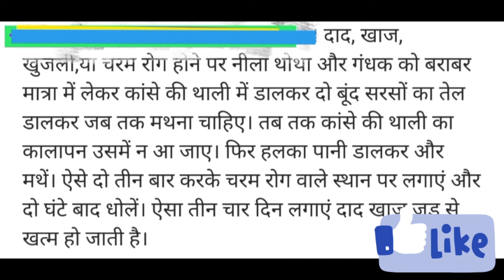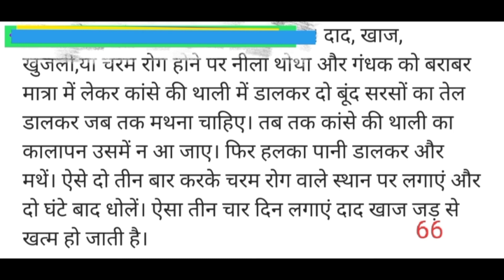नीलाथोथा उपयोग #2 By V.K.Dev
Tutiya is a blue color substance. Tutiya is an inorganic substance.
Tutiya is used as medicine.
Neelathotha is used to cure skin problems as ringworm, skin rashes etc.

Neelathotha is also known as copper sulfate.

Neelathotha is also known as Bluestone.

To Buy this